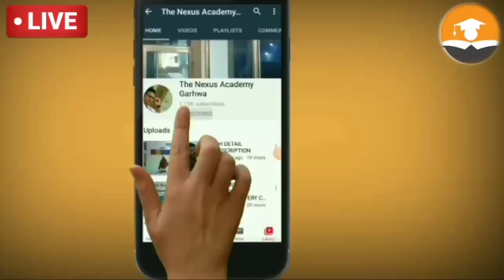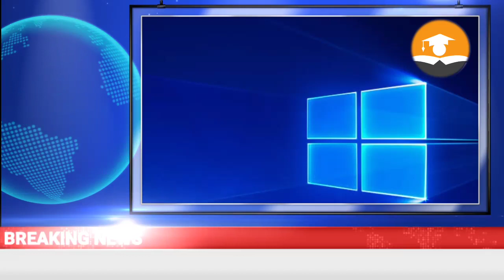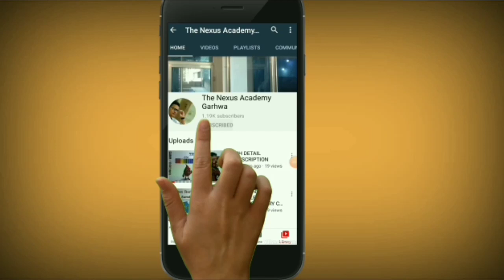JAC BOARD CLASS 10 NAD 12 2020 | APPLY ONLINE FOR SCRUTINY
नंबर से असंतुष्ट विद्यार्थी स्क्रुटनी के लिए करें आवेदन
JAC BOARD CLASS 10 AND 12,  2020 |